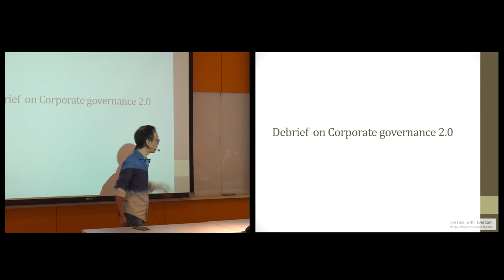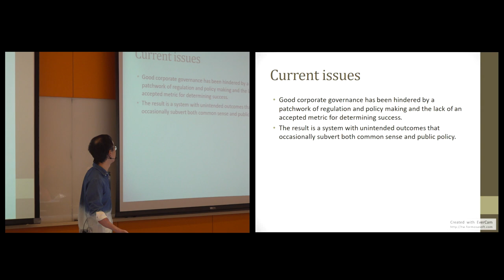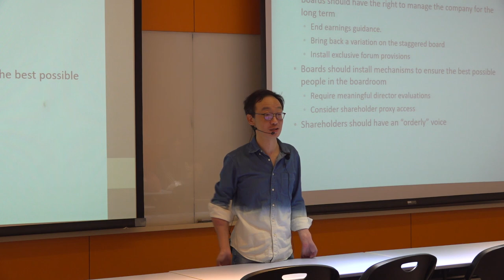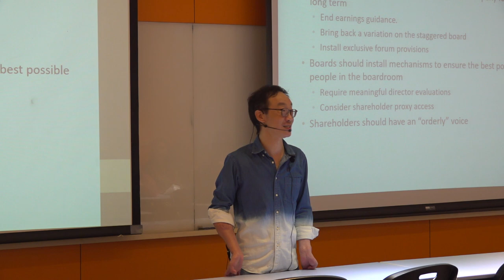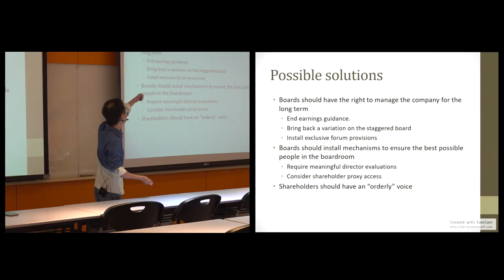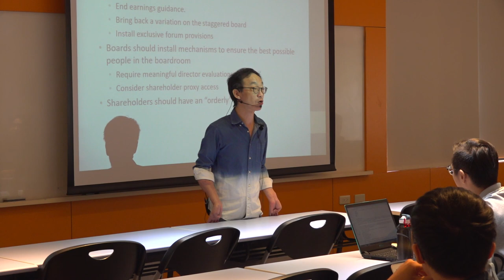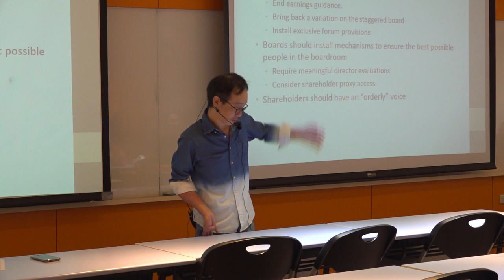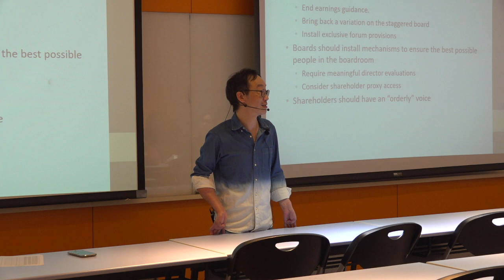倫理與領導108 2019 1119 02